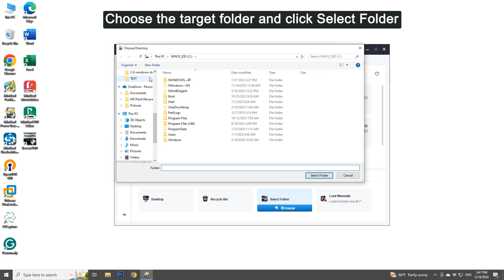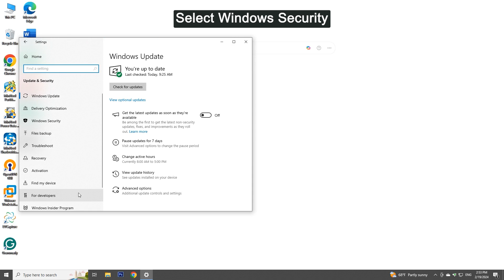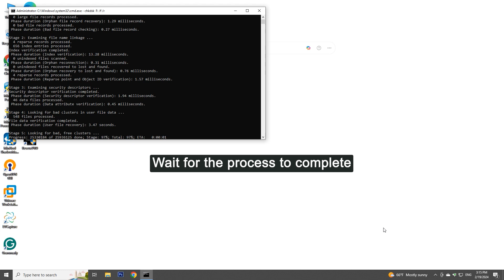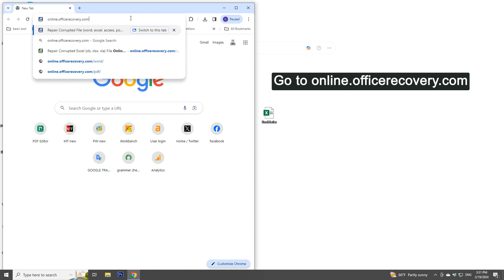How to Repair Corrupted Excel Files for Free – 5 Ways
This video provides 5 ways to repair corrupted Excel files for free on Windows 10/11.
Way 1. Use MiniTool Power Data Recovery (0:13- 0:52)
Way 2. Use the Open and Repair Feature (0:53- 1:32)
Way 3. Scan for Virus (1:39-2:07)
Way 4. Run CHKDSK (2:09-2:39)
Way 5. Use online.officerecovery.com (2:43-3:29)